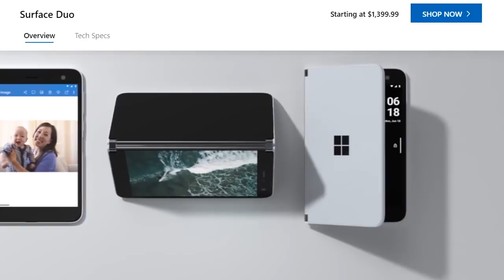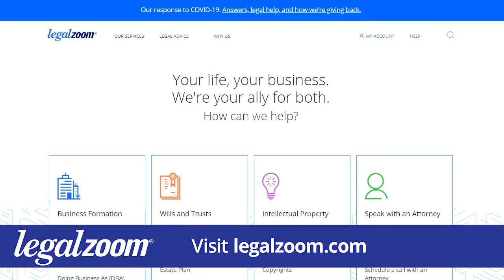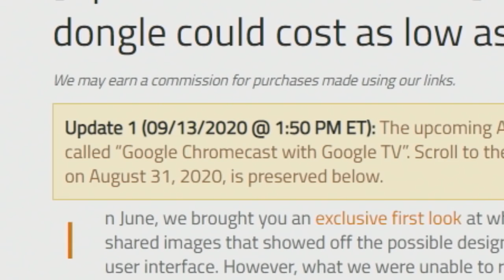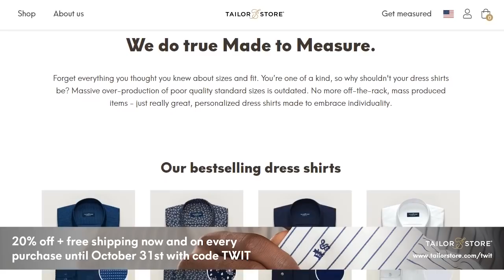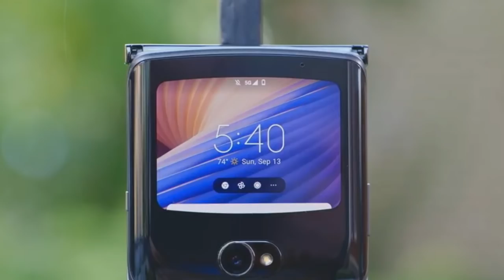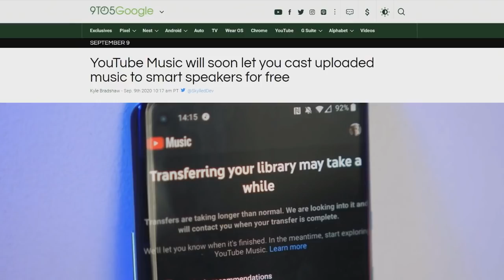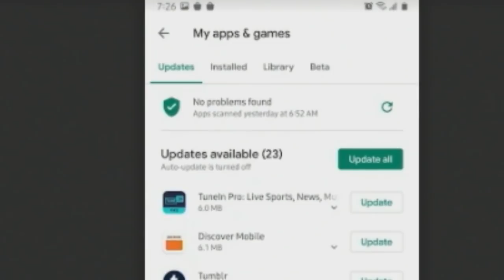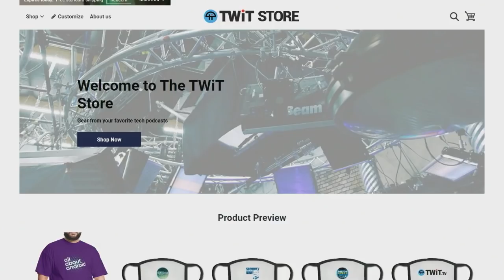Surface Duo Flip-Flops - So does the LG Wing and Razr 5G, Google's hardware event announced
• Leo Laporte has thoughts after living with the Surface Duo
• Google announces its next big hardware event
• Feds bust OnePlus for copying Apple Airpods
• LG announces the LG Wing swiveling smartphone
• Motoroa tries again with the Razr 5G
• Android Go 11 supports more low end devices
• YouTube Music is now the default music player on smart speakers